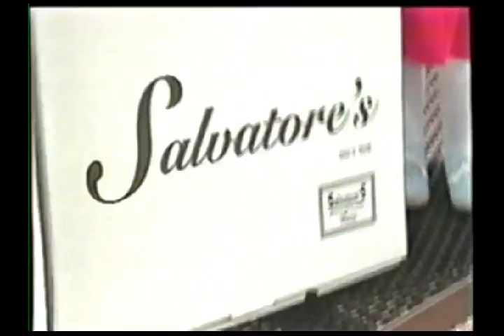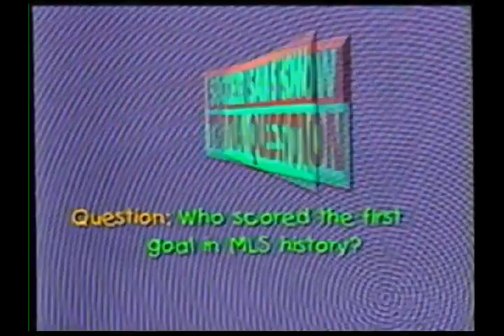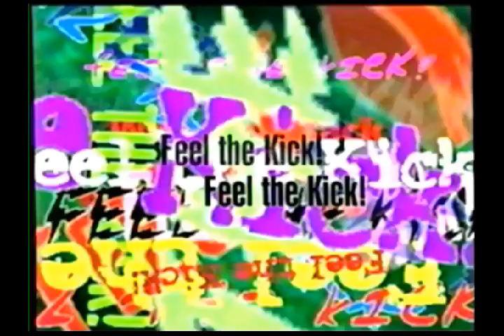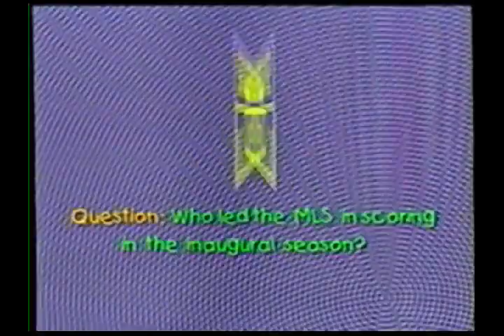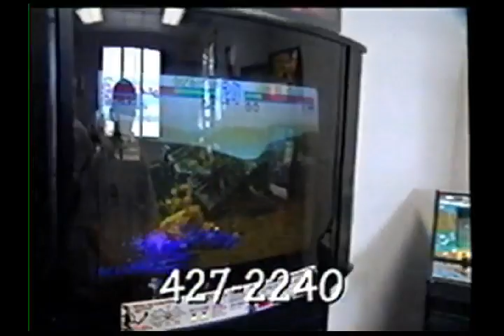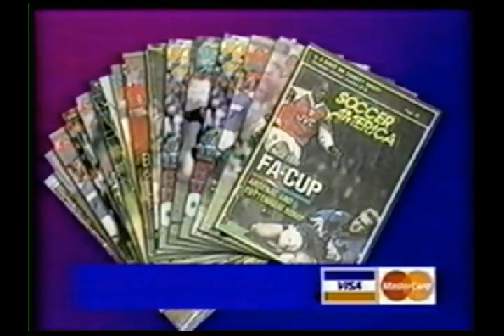Soccer Sam Show - February 13, 1998 - Gold Cup Semi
00:00 Soccer Sam Show
WB16 Rochester NY

00:40 Hosts Kari & George Clooney LIVE from Tully's
01:54 SoccerSam with Buffalo Blizzard Report, Blizzard vs. Montreal Impact Detroit Rockers vs. Baltimore Spirit  highlights.
06:00 Kari & Bill Cosby with Jeremy
06:25 Andy the Wiz Kid at Rochester Sports Garden. Chris Uhl, RN System.

08:12 Commercial break - Locker Room Sports, Salvatore's Pizza, NYRA Trophies, Top Notch Monogramming, Michelina's, Chili Pepper Futbol, Marina Dodge, WHTK

12:06 Kari & Jimmy Stewart?
12:27 This Week In Soccer with Stacy Donald
15:38 Concacaf Gold Cup report from SoccerSam, USMNT vs. Brasil highlights
18:21 Rocco the Barber with Rudy Pikuzinski

20:18 Commercial break - Tully's, The Soccer Shack, Chris Economides from Rochester Rhinos, Rochester Sports Garden, Soccer America,  Jim May's Pro Shop

23:40 Rocco with Doug Miller at Tully's with their Top MLS Goals of 1997
27:30 Show wrap & closing credits